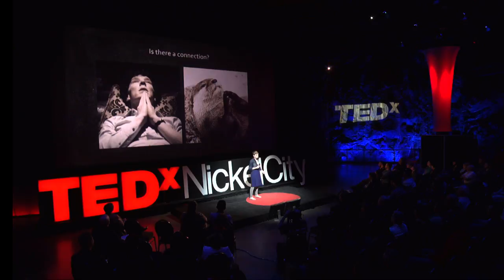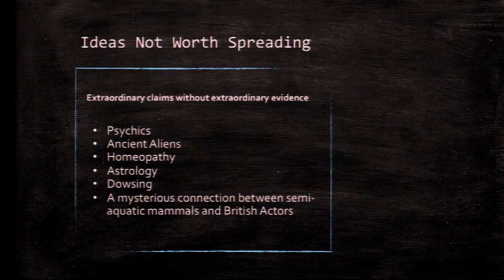Ideas not worth spreading | Writer & Illustrator Sara E. Mayhew | TEDxNickelCity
This talk was given at a local TEDx event, produced independently of the TED Conferences. This intriguing talk explores the idea of “How do we distinguish what is true from what we simply want to be true, and how can we popularize the importance of doing so".

International award-winning mangaka, Sara E. Mayhew, is a writer and illustrator who the prestigious Applied Arts magazine called “young blood commanding our attention”.

Sara was also the first Canadian to be accepted into the TED Fellowship program, a class of young world-changers in the cutting edge of their fields, for her work to promote science education through manga.

Among her many guest appearances, she has spoken at TED’09 in Long Beach, CA, TEDActive’10 in Palm Springs, CA, the Center for Inquiry in Hollywood, CA, and The Amaz!ng Meeting  in Las Vegas, NV.  Owl Kids and Scholastic have also published her work.

In 2010, Nokia featured her in their Responsiveness campaign video on communicating the values of science literacy through art. She is frequently interviewed on podcasts, radio, blogs and other media.  She is an inspiration and a true northerner from Kirkland Lake, Ontario.